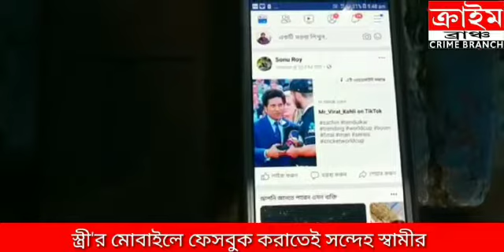ফেসবুকে পরকীয়া সন্দেহে নিজের স্ত্রীকে কুপিয়ে খুনের চেষ্টার অভিযোগ স্বামীর বিরুদ্ধে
স্ত্রী'র মোবাইলে ফেসবুক করাতেই সন্দেহ স্বামীর । আর সেই সন্দেহের জেরে নিজের স্ত্রীকে কুপিয়ে খুনের চেষ্টার অভিযোগ উঠলো স্বামীর বিরুদ্ধে । সোমবার রাতে চাঞ্চল্যকর ঘটনাটি ঘটেছে মালদা শহরের উত্তর বালুচর এলাকায়। এই ঘটনার পর আক্রান্ত ওই গৃহবধূকে পরিবারের লোকেরাই মালদা মেডিকেল কলেজ ও হাসপাতালে ভর্তির ব্যবস্থা করেন। এই ঘটনায় হামলাকারী স্বামী বাপ্পা রজকের বিরুদ্ধে ইংরেজবাজার থানায় লিখিত অভিযোগ দায়ের হয়েছে। ঘটনার পর থেকে পলাতক অভিযুক্ত স্বামী।
পুলিশ সূত্রে জানা গিয়েছে,  আহত গৃহবধূর নাম প্রতিমা রজক (৩২)।  অভিযুক্ত স্বামী  বাপ্পা রজক। ওই গৃহবধূর বাড়ি মালদা শহরের উত্তর বালুচর এলাকায়। শ্বশুর বাড়ি দক্ষিণ বালুচর এলাকায়। পাশাপাশি ওই দম্পতির এগারো বছর আগেই প্রেম করে বিয়ে হয়। সোমবার রাতে স্ত্রীর সঙ্গে মোবাইলে ফেসবুক করা নিয়ে বচসা বাধে স্বামী বাপ্পা রাজকের। এরপর সন্দেহের বশে স্ত্রী প্রতিমাদেবীকে লোহার রড দিয়ে মাথা থেঁতলে খুনের চেষ্টা চালায় অভিযুক্ত স্বামী। আক্রান্ত গৃহবধূ প্রতিমা রজক জানিয়েছেন,  তার স্বামী একটা সময় শ্রমিক সরবরাহ এবং রংয়ের কাজ করতেন । বর্তমানে সে বেকার। বিভিন্ন জায়গায়   কাজ করে সংসার চালান তিনি। সোমবার রাতে মদ খাওয়ার জন্য তার স্বামী ৫০০ টাকা চেয়েছিল । সেই টাকা দিতে অস্বীকার করি। এরপরই শুরু হয় ফেসবুক করা নিয়ে স্বামীর সন্দেহ। প্রকাশ্যেই পরকীয়া সন্দেহ করেই শ্বশুর বাড়িতেই  বাপ্পা  লোহার রড দিয়ে পিটিয়ে খুনের চেষ্টা চালায়। ‌  ঘটনাস্থলে রক্তাক্ত অবস্থায় লুটিয়ে পড়ি। এরপরই আশেপাশের লোকজন এবং পরিবারের সদস্যরা ছুটে আসেন।  পরিস্থিতি বেগতিক দেখে পালিয়ে যায় বাপ্পা রজক। পরে ওই গৃহবধূকে মালদা মেডিক্যাল কলেজে চিকিৎসার জন্য নিয়ে আসা হয়। ইংরেজবাজার থানার পুলিশ জানিয়েছে, অভিযোগের ভিত্তিতে পুরো বিষয়টি তদন্ত করে দেখা হচ্ছে। অভিযুক্ত পলাতক । তার খোঁজ চালানো হচ্ছে।